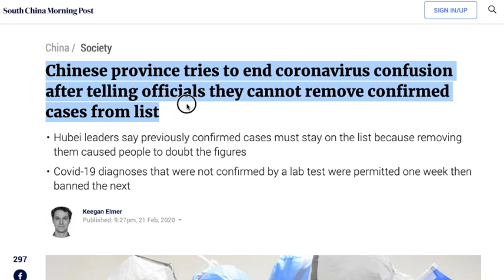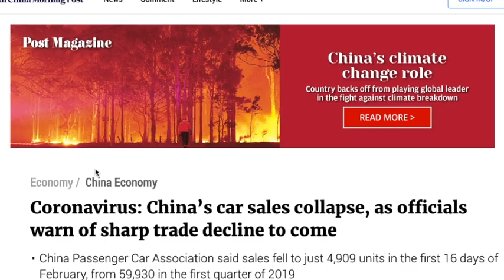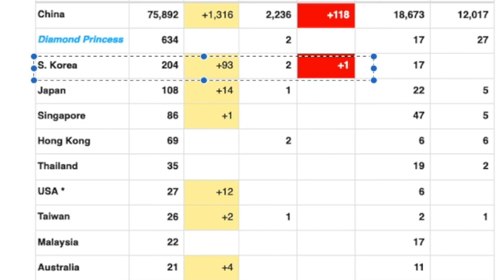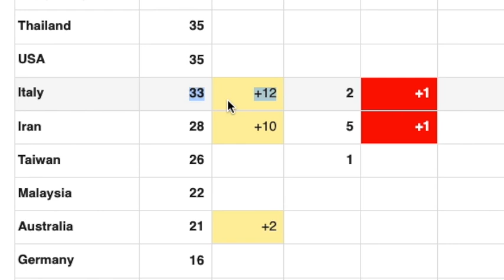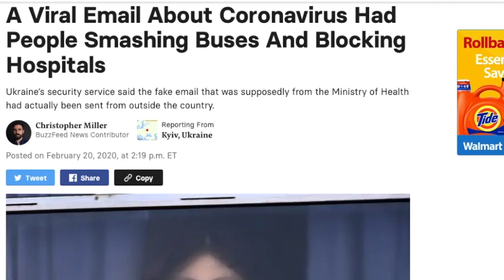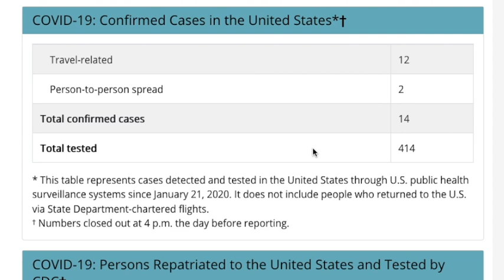Coronavirus Update #8: China statistics change again, Daegu, how to prepare for lockdown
Doing my best here to convey the facts as objectively as possible, with some insights into what's happening with regards to the virus here in China. Stick around for some practical suggestions on how to prepare.